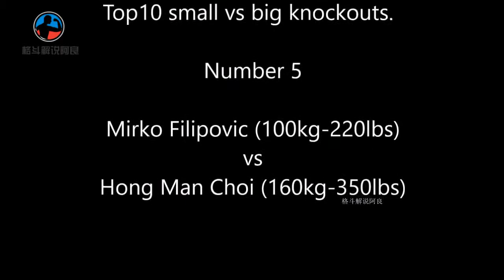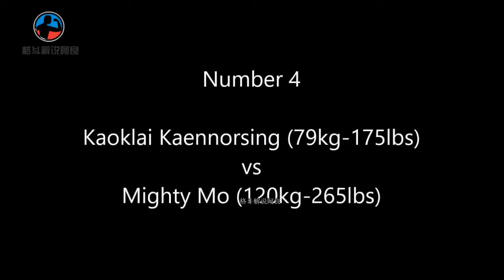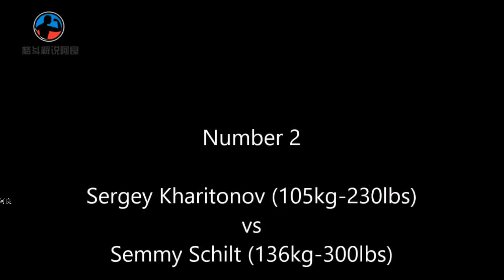MMA赛场上的以小博大，真正的勇士敢于面对比自己大很多的选手